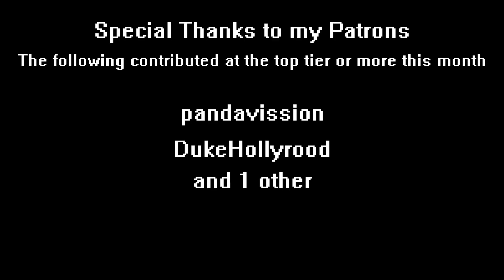RPG Crawler's First Look - Grand Guilds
A tactical rpg game on kickstarter as of this recording. You can check it out at gamejolt as well.